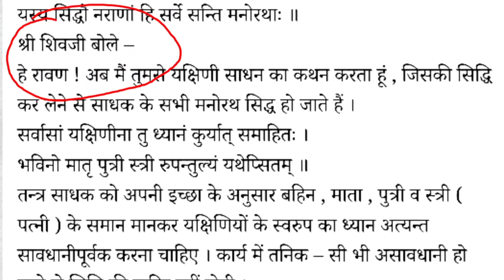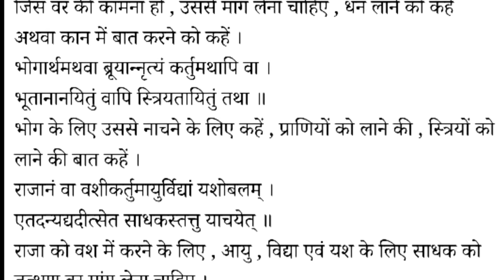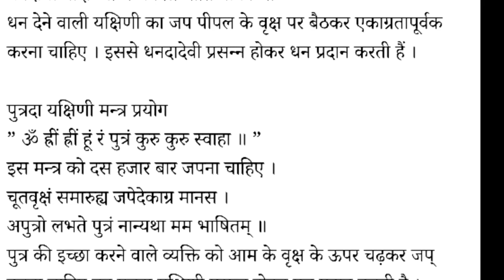यक्षिणी कैसे सिद्ध होती हैं। yakshini ।